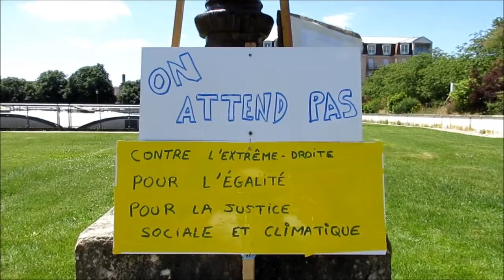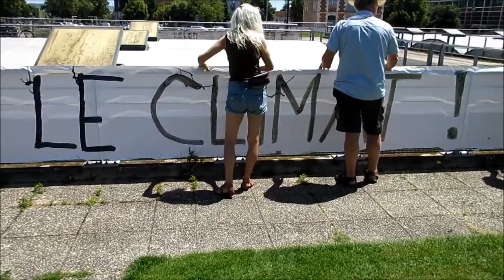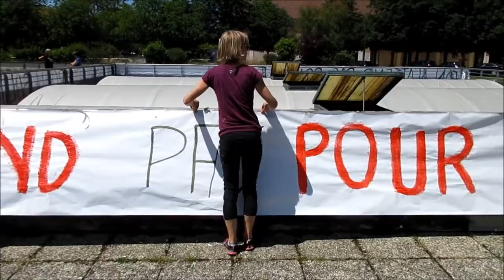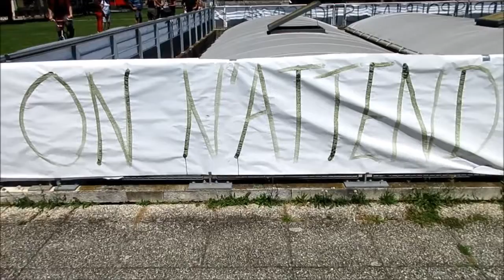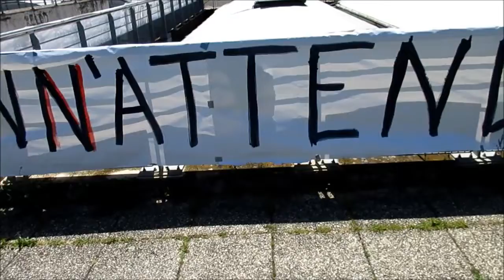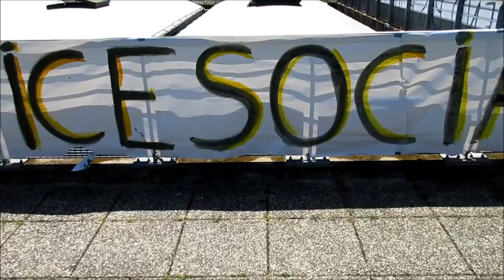On n'attend pas ~ Auxerre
Ce samedi 11 mai 2022, c'est une dizaine de personnes qui se sont mobilisées à Auxerre, pour faire vivre l'appel à mobilisation "On n'attend pas" de la campagne campagne antiracisme et solidarité, contre le racisme et l'extrême-droite, pour l'égalité des droits de tou·te·s et pour la justice sociale et climatique.
Conscients de la difficulté à mobiliser dans le contexte des élections législatives, la préfecture de l'Yonne s'est inscrite dans la mobilisation sous un format orignal.
Le rassemblement consistait en un moment de cohésion et d'intelligence collective pour réaliser la plus grande banderole du 89.
Avec un objectif à 50 mètres de banderole, c'est finalement une banderole de 64 mètres qui a été réalisée reprenant les différents mots d'ordre de la journée.

On n'attend pas pour le climat.
L'urgence climatique n'a jamais été si prégnante avec un objectif à 3 ans pour changer nos modes de vie radicalement et donner une chance à nos enfants.
On n'attend pas pour la justice sociale.
Les plus pauvres sont déjà les premières victimes alors qu'ils sont pourtant les moins pollueurs. Premières victimes aussi de la flambée des matières premières.
On n'attend pas pour l'égalité.
Nous n'acceptons pas que ce mot porté au fronton de toutes nos mairies ne soit pas une réalité. Stop aux féminicides, aux crimes policiers et à l'impunité.
On n'attend pas pour la solidarité.
Nous ne comptons pas sur des élections, qu'importe le vainqueur, nous saurons nous mobiliser pour réclamer des mesures à la hauteur de l'urgence climatique.

Réalisée en un peu plus d'une heure, la banderole a ensuite été déployée sur des rampes au niveau les pelouses de l'Arquebuse en visibilité des auxerrois.
Des inscriptions à la craie au sol ont aussi été réalisées pour compléter la décoration et laisser une trace de la mobilisation en interpellants les passants.
Une forme de mobilisation originale qui permet de faire exister l'Yonne dans le cadre de cet appel national.
Nous dénonçons le racisme et nous refusons les idées d'extrême-droite.
Nous demandons l'égalité pour tou·te·s.
Nous en appelons à la justice sociale et climatique.

Pour l'Assemblée Populaire d'Auxerre.